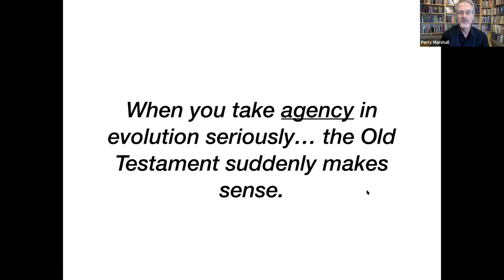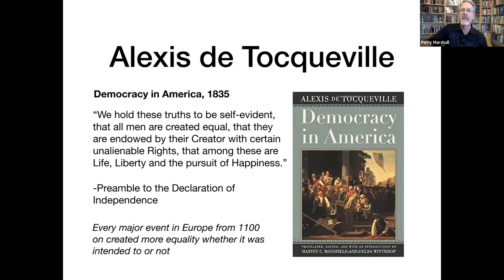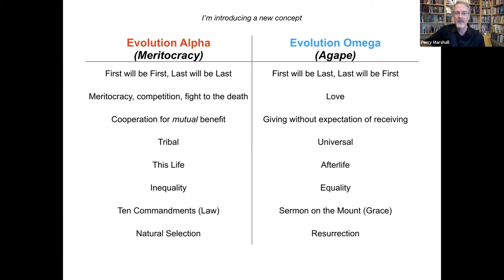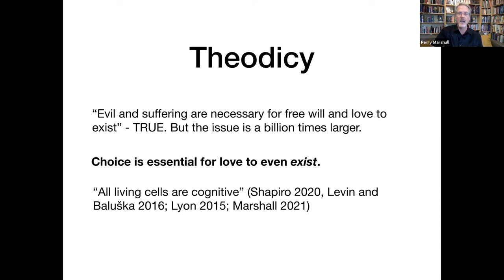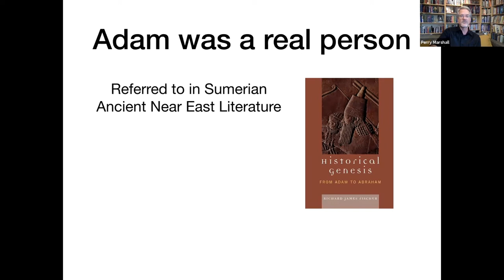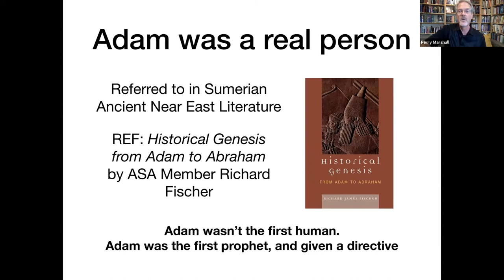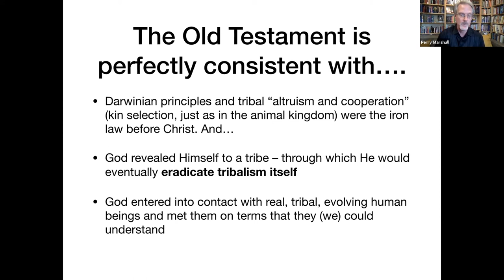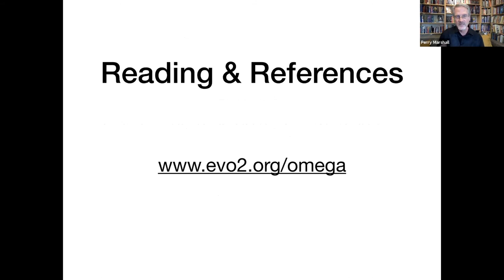Perry Marshall, "Why the Bible Makes No Sense Until You Understand Evolution" (ASA 2021)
Moderator:  Gregg Davidson
0:00 Intro
0:20 Lecture
16:04 Q&A

ASA 2021 Parallel III.B 2/3
WHY THE BIBLE MAKES NO SENSE UNTIL YOU UNDERSTAND EVOLUTION
Perry Marshall, Evolution 2.0

Why the genocides in the book of Joshua? Why is Old Testament biblegod so mean and nasty? Why not only human suffering, but animal suffering as well? And … where did we get the idea that there’s anything “wrong” with any of this?

Christian theodicy says free will is required to make a person a moral agent, thus capable of obeying God and loving others; thus evil is inevitable. But this principle extends not just to humans but also to the whole biosphere.

Not only are humans endowed with agency (beings with capacity to act freely) but all 1030 cells on Earth possess agency to some lesser degree. Without agency, evolution and “negative entropy” (as Erwin Schrödinger described it in his 1943 book What Is Life) are impossible. Evolution divides life, which evolves by itself, from computers—which lack agency and can only evolve with human intervention.

The Sermon on the Mount was the original counter-Darwinian manifesto … but until we acknowledge the prior freedom (and conflict) baked into the fabric of the universe, our explanations of good vs. evil fall short. We cannot actualize the modern miracle of equality and human rights. Only a cosmos with the freedom to evolve has the capacity for love. Only after we acknowledge agency as central to all of life can our aspirations of education and health care for all citizens finally make sense.